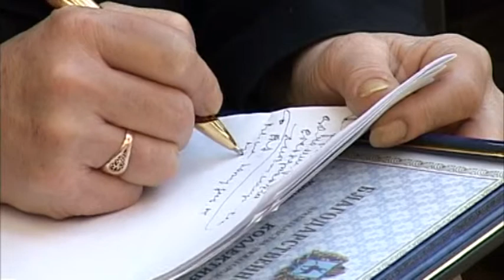Пресс-конференция в Кремле 15 января 2014 года: День печати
Ради правдивой информации.
Губернатор Нижегородской области Валерий Шанцев встретился с представителями районных СМИ.
15 января в Кремле состоялась встреча Губернатора Нижегородской области Валерия Шанцева с представителями районных СМИ. Губернатор отметил высокий профессиональный уровень нижегородской журналистики